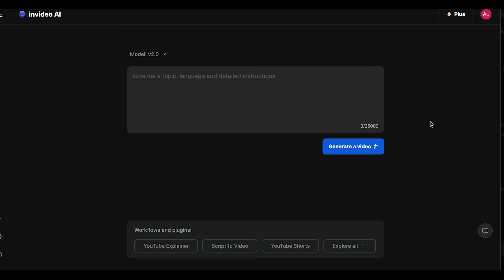What If the Moon Approached the Earth!?- Part 3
You can try InVideo AI for free... but if you are serious about video creation, get a paid plan that starts at just $20/month which is the one that I have and it will remove the watermark + give you access to voice cloning and high quality stock footage. and use my code “SOLARBALLS50” to get twice the number of video generation credits in your first month!

To partner with us to VO SolarBalls in your own language, click:
shorturl.at/ikS19